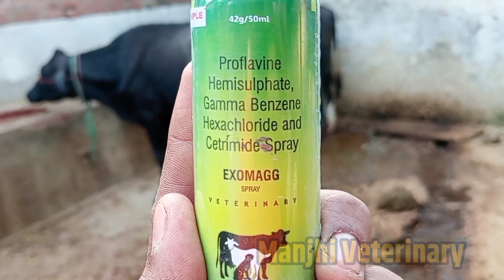गाय, भैंस सहित सभी पशुओं में EXOMAGG का प्रयोग करने की विधि क्या है || Manjhi Veterinary